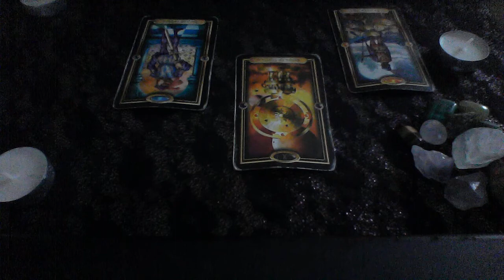TAURUS WEEKEND JUNE 7 9 A NEW YOU OTHERS MAY NOT LIKE IT